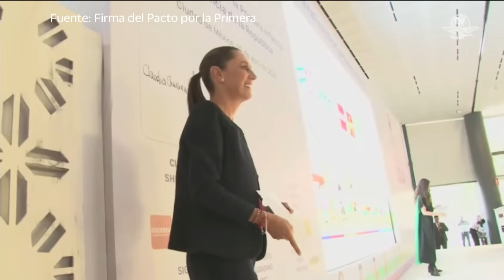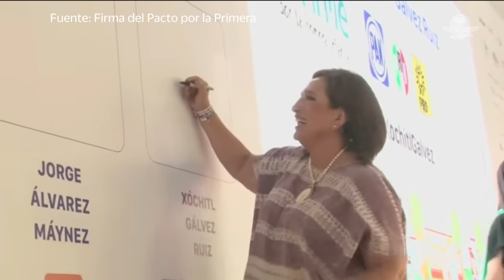Firman Sheinbaum, Xóchitl Gálvez y Álvarez Máynez Pacto por la Primera Infancia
En el Papalote Museo del Niño, los candidatos presidenciales se comprometieron a garantizar los derechos de las infancias